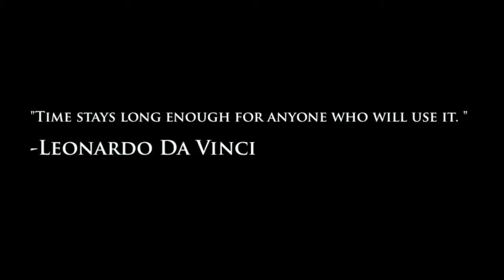DaVinci Machines Exhibition Tour DVD Promotional Video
Now available for sale!  The DaVinci Machines Exhibition Tour Video, filmed on location in Denver, CO., takes the viewer through a personal guided by the museum curator explaining some of the most important inventions of Leonard DaVinci.